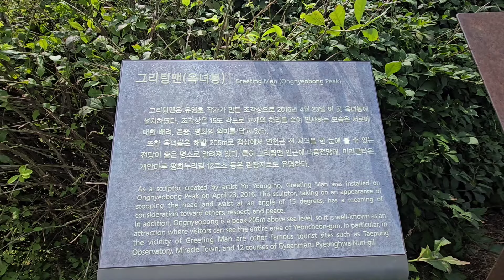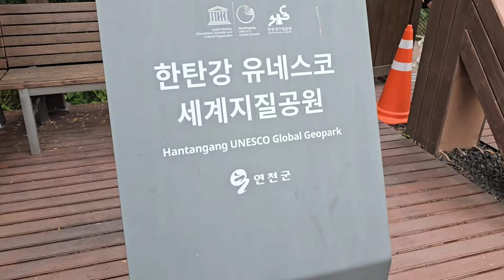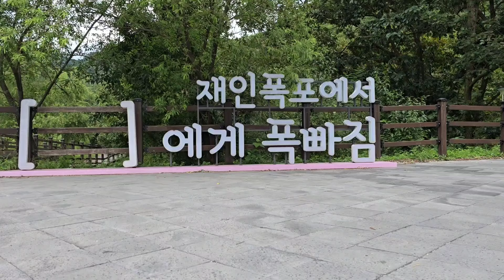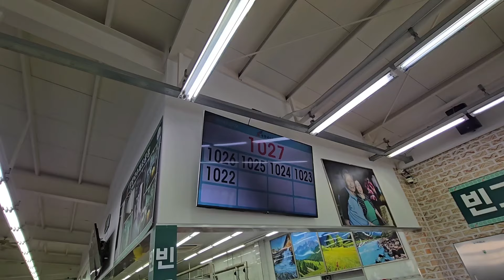-캠핑카요양4일차는 관광- 캠핑요양3편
갑상선 동위원소치료를 마치고 5박6일 요양차 다녀온 연천

제3편
-연천 한바퀴-

오로지 내폰으로 촬영하고
오로지 내폰으로 만든영상

1809